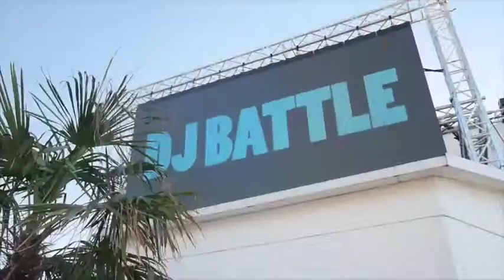ALMEDALSVECKAN 2015 | VLOG #6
Klicka ”Visa mer”! ▼

Vlog från Almedalsveckan 2015 i Visby!